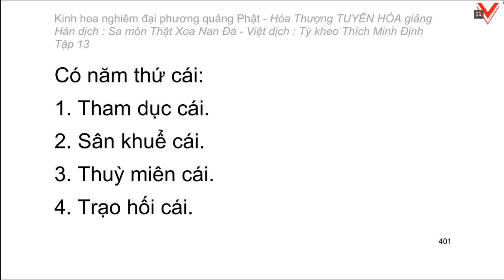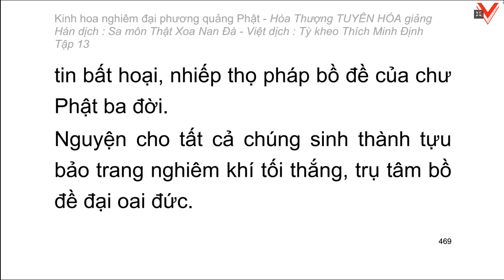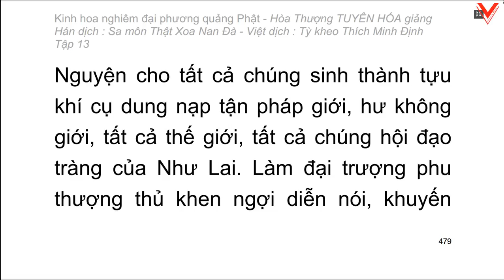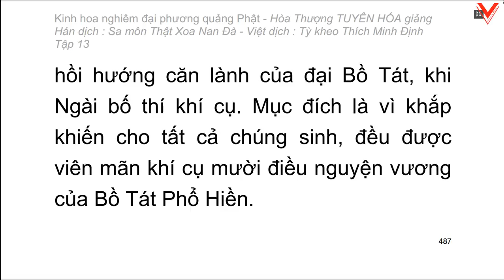Kinh hoa nghiêm - hoà thượng Tuyên Hoá giảng giải - Tập 13/25 (tiếp theo)